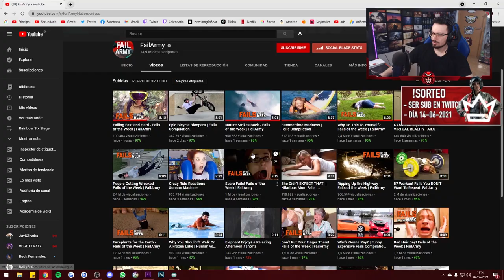REACCIONANDO- SUSTOS y CAÍDAS muy GRACIOSOS (FailArmy)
SUSTOS y CAÍDAS muy GRACIOSOS en este reaccionando en español.